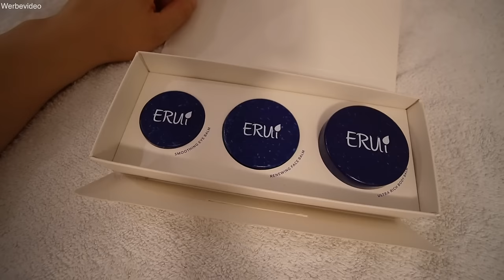Mitten in der Nacht Alarmanlage geht an 😳 Abendroutine & Mama Beauty Auszeit VLOG | Mamiseelen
Heute gibt es eine Abendroutine mit meiner Mama Beauty Auszeit! Viel Spaß beim neuen VLOG :D
Die ersten 100 Bestellungen bekommen ein tolles Überraschungsgeschenk gratis dazu! Für die limitierte Box ist der Versand gratis.

Dieses Video enthält bezahlte Produktplatzierung für Erui. Vielen Dank für die Unterstützung des Videos!

Impressum:
Nancy Barop

Inhaltlich Verantwortliche gem. §55II RStV:
Nancy Barop

xoxo Nancy